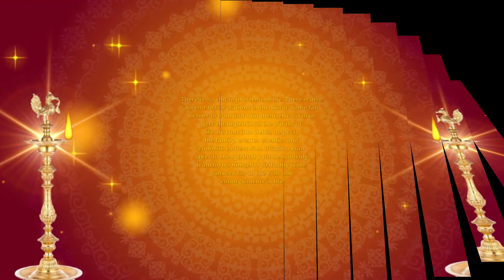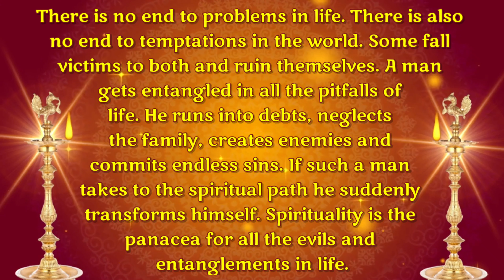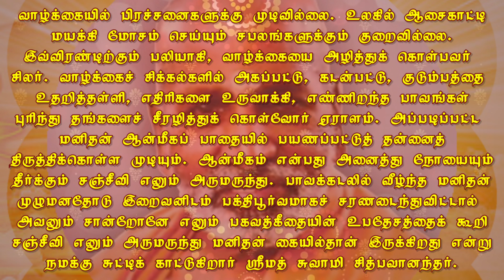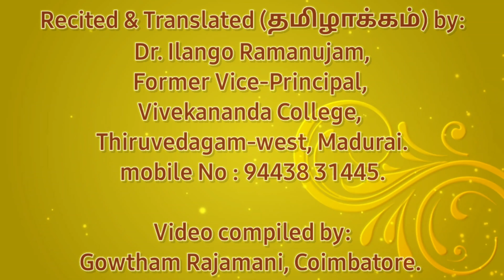THE PANACEA. December 22. அருமருந்து. டிசம்பர் 22. தினம் ஒரு தெய்வீகச் சிந்தனை.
Jnana.

by reflection

TIRUPPARAITTURAI
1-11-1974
CHIDBHAVANANDA.